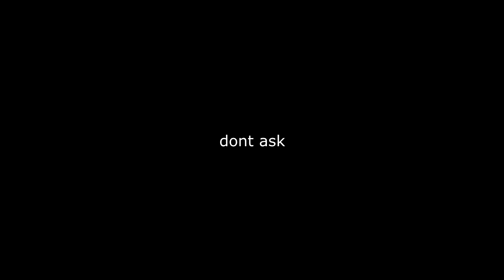Cell's New Form!! Xenoverse 3 needs these characters ASAP [Old Video]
This video is one of the first videos I made coming into 2017 but for some strange reason I was to nervous to upload it... I guess I thought it was boring at first.